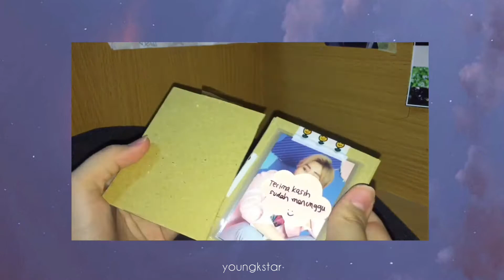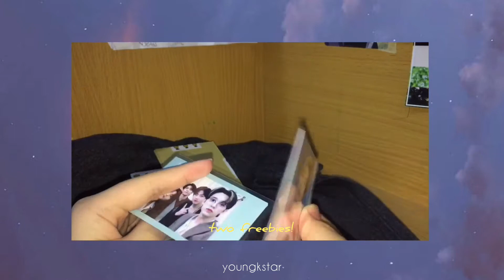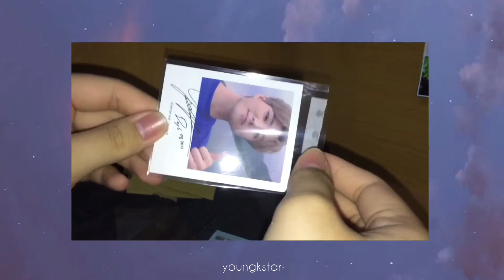♥︎ Unboxing polaroid Youngk from T-shirt MD Gluon ♥︎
Hi guys, this is my first video on youtube, i hope you all like it!
This is polaroid youngk from t-shirt md gluon. I  bought this from my mutual twitter
In case you wanna know more about me

+ my broken english, ehehehe sorry guys, i hope you will understand